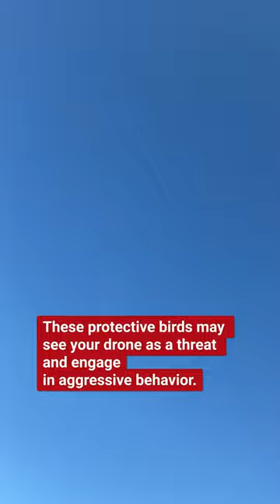WARNING! Birds (Oystercatchers) Attacking Drones During Nesting Season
During spring, Oystercatcher birds diligently protect their nests along coastal areas. If you fly your drone near their nesting grounds, be prepared for potential encounters. These protective birds may see your drone as a threat and engage in aggressive behavior. They can attack the drone, causing potential damage and risking the safety of both the birds and the drone."
To avoid disturbances and protect these beautiful creatures, it's essential to respect their habitat and fly responsibly.
Let's preserve their nesting sites and admire the wonders of nature from a respectful distance.